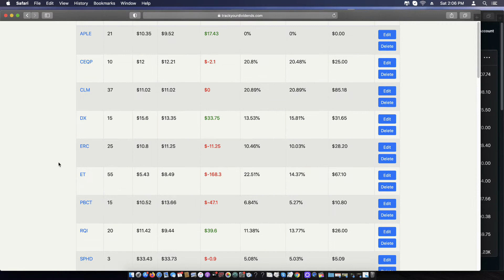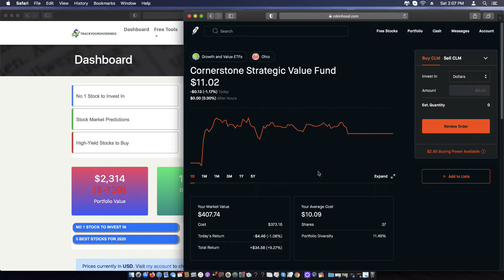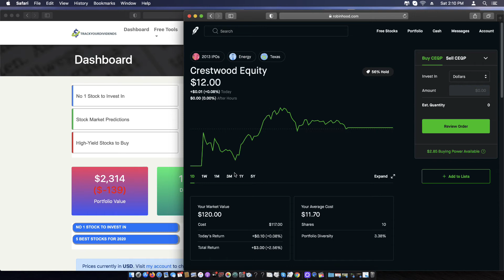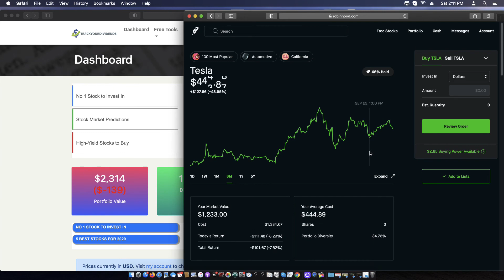Dividend Stocks September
My second dividend video. The yield went down just recently and not sure what dividend got reduced as it just happened within the last day. My monthly total keeps going up as I increase my stocks. Trying to reach $300 a year. It's slow going but we will get there. Hope this video is informative to you. I'm still learning as I go.

Link to get free stocks when you sign up for robinhood